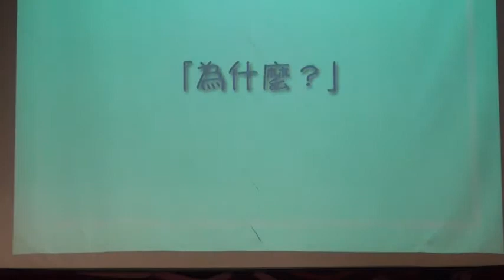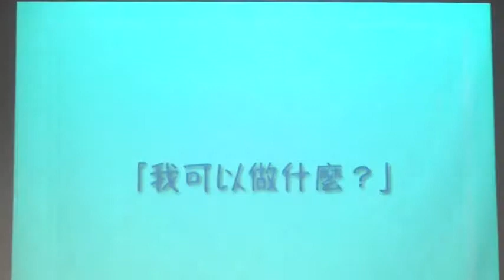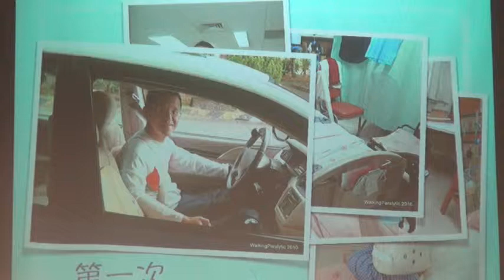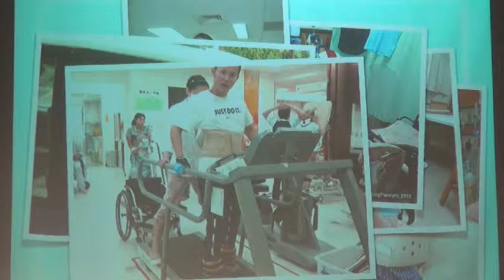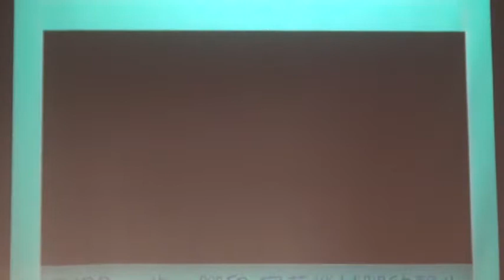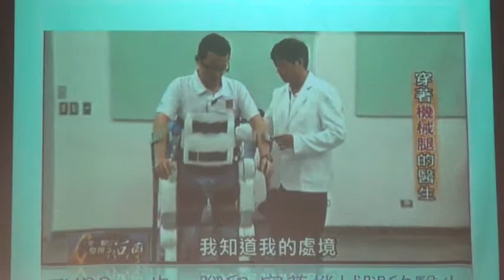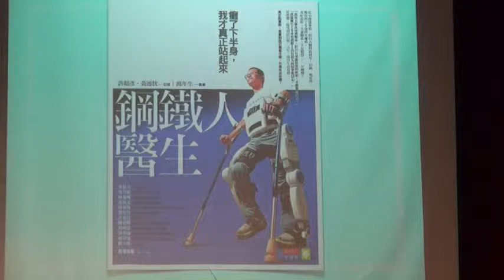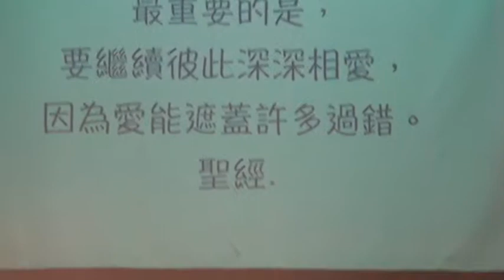超人不會飛-04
超人不會飛-許超彥醫師